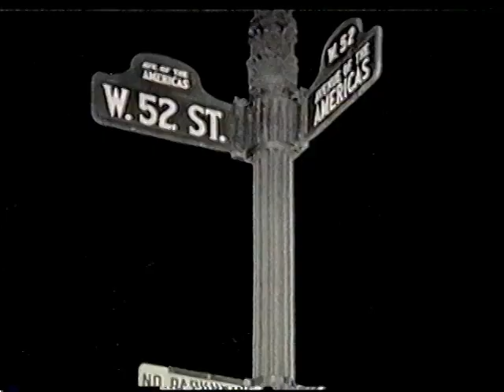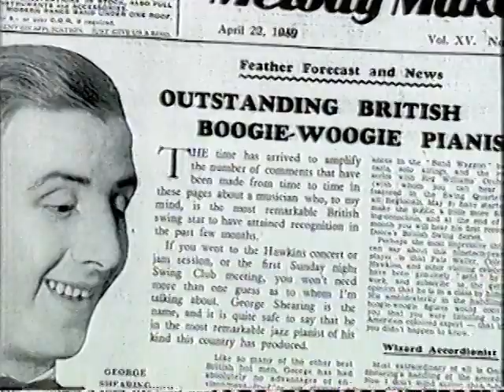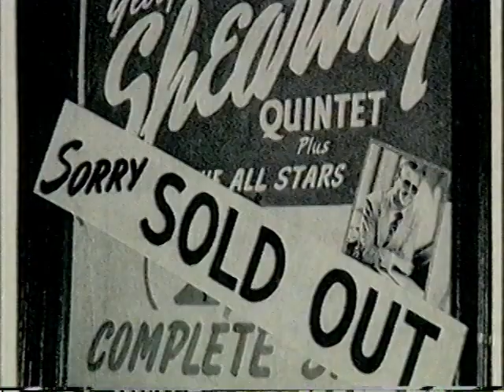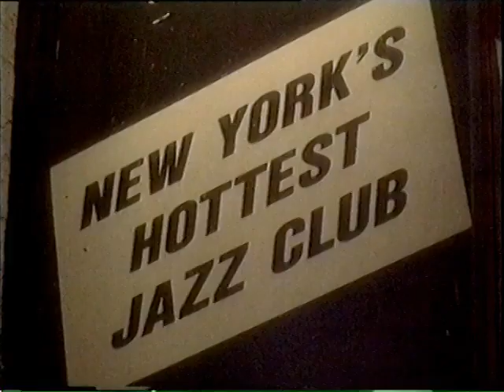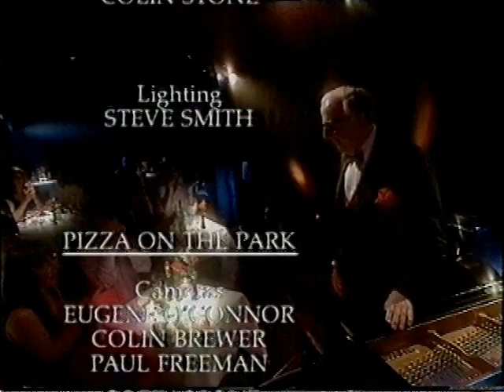George Shearing -his life & music, speaking to Melvyn Bragg in 1994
Sir George Shearing [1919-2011] reached the age of 75 in 1994. In this interview he speaks to Melvyn Bragg about his career and at the piano  illustrates his distinctive style, with contributions from Mel Tormé & Cleo Laine.